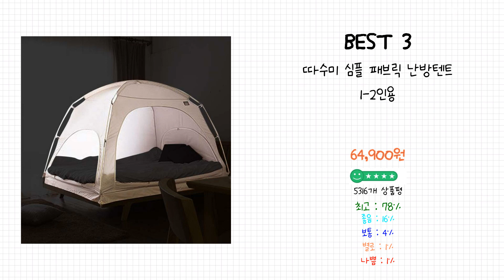2023년 난방 텐트 Best 상품 추천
2023년 Best 난방 텐트 상품을 추천해 드립니다.

Best 5
따수미 시그니처 난방텐트

Best 4
따숲 난방텐트 원터치

Best 3
따수미 심플 패브릭 난방텐트 1-2인용

Best 2
코멧 원터치 난방텐트

Best 1
핫방 프리미엄 원터치 모던 난방텐트 + 보관가방

감사합니다